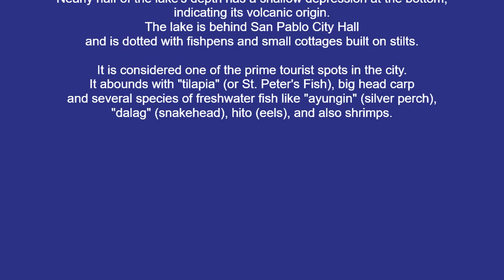Sampaloc Lake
Just a quick run to see the beautiful Sampaloc Lake in San Pablo City, Laguna, Philippines.

What is Sampaloc Lake known for?

Sampaloc Lake is a volcanic crater lake
located in San Pablo City, Province of Laguna,
 on the island of Luzon, Philippines.

It is the largest of the Seven Lakes of San Pablo, Laguna.
Nearly half of the lake's depth has a shallow depression at the bottom,
indicating its volcanic origin.
The lake is behind San Pablo City Hall
and is dotted with fishpens and small cottages built on stilts.

It is considered one of the prime tourist spots in the city.
It abounds with "tilapia" (or St. Peter's Fish), big head carp
and several species of freshwater fish like "ayungin" (silver perch),
"dalag" (snakehead), hito (eels), and also shrimps.